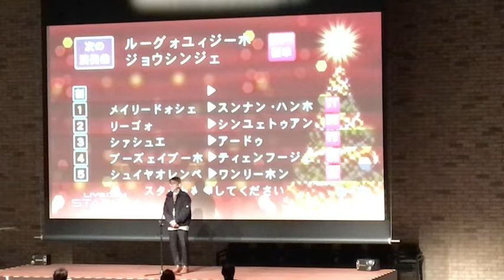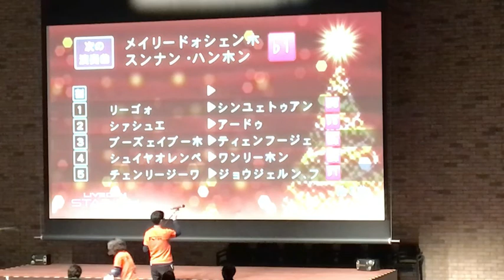如果雨之後 福井人Nonky cover